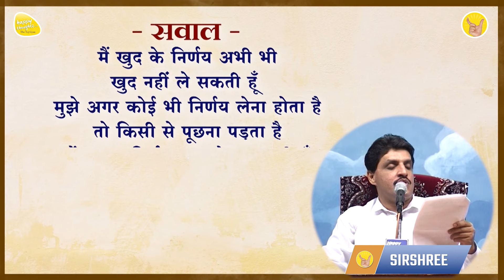DECIDE TO DECIDE खुद के निर्णय कोई और क्यों ले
"आपके सवाल सरश्री के जवाब - वीकेंड सवालों का अंत" - Que. Ans. Series #113

Title - DECIDE TO DECIDE   खुद के निर्णय कोई और क्यों ले

5 दिवसीय महाआसमानी परम ज्ञान शिविर

14 से 17 साल के बच्चों के लिए मिनी महाआसमानी परम ज्ञान शिविर